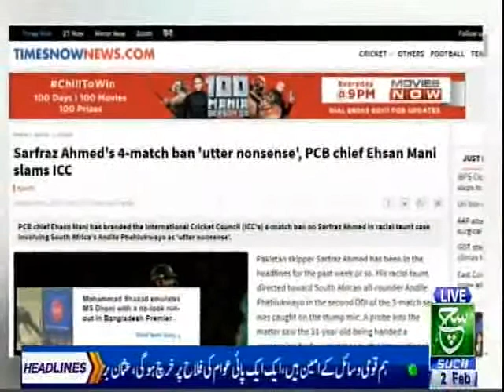Journalist wasim qadri on Pakistan World Cup Mission and Hockey 01